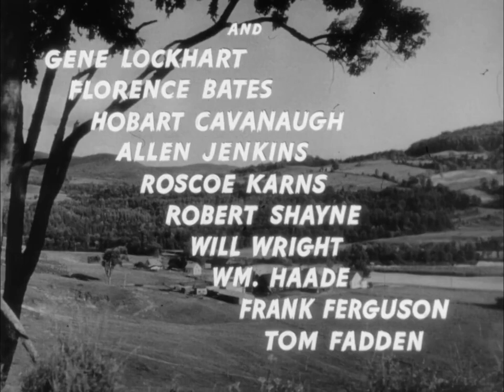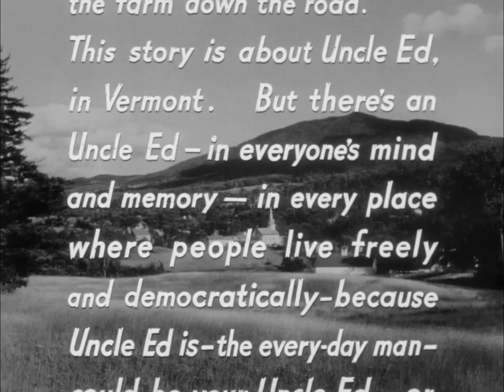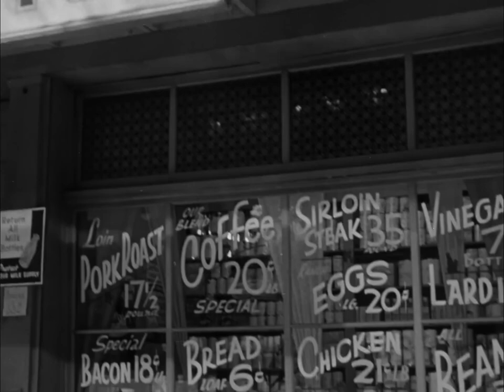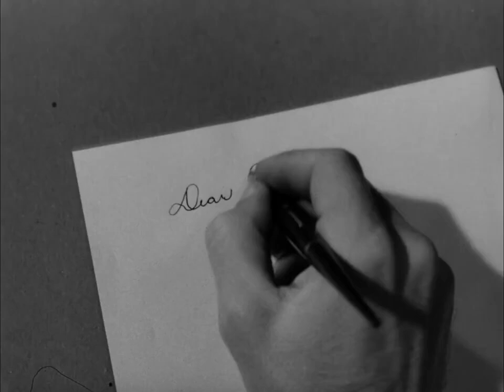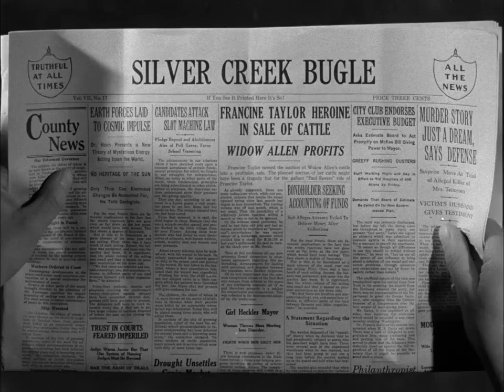The Inside Story I American Comedy Drama Film 1948 I Marsha Hunt,William Lundigan,Charles Winninger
American Comedy Drama Film 1948, Marsha Hunt,William Lundigan,Charles Winninger